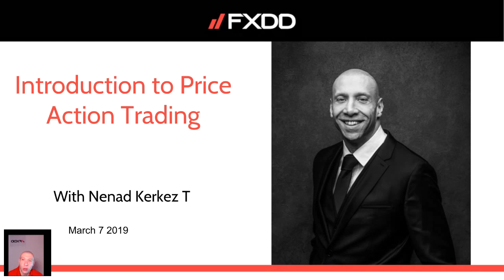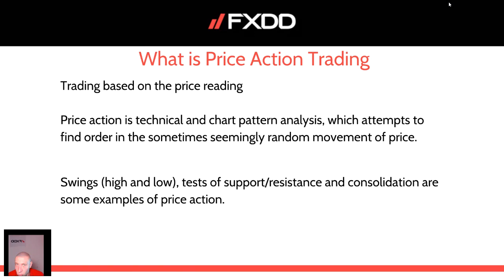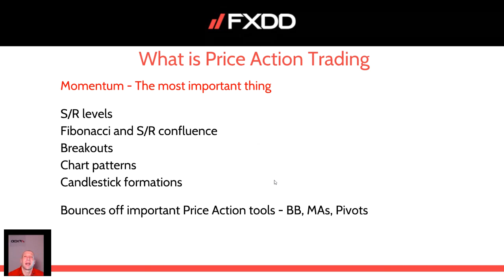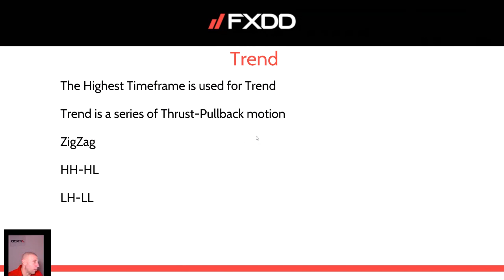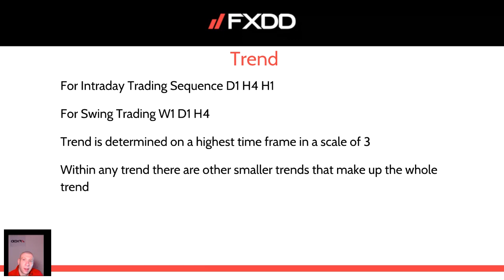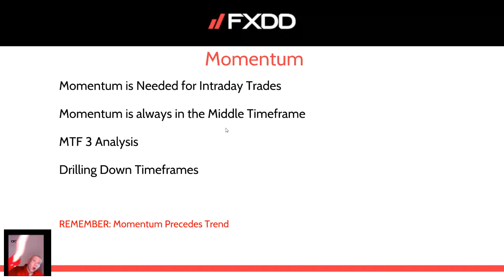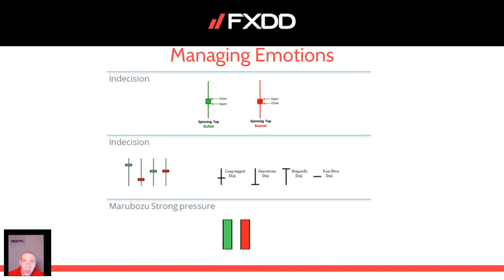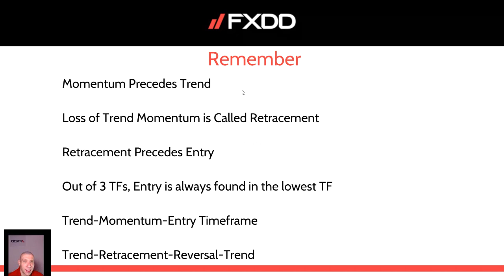Forex Education: Price Action Trading